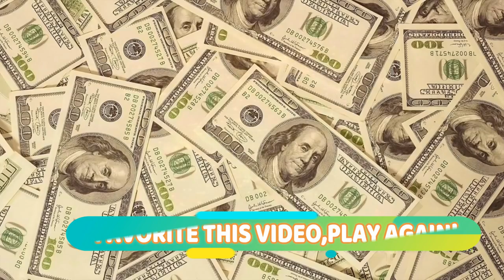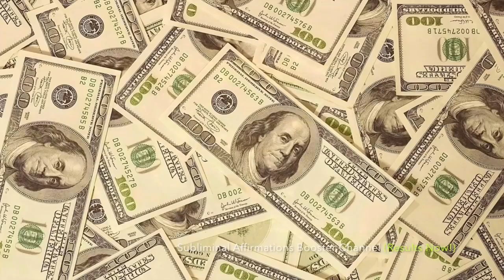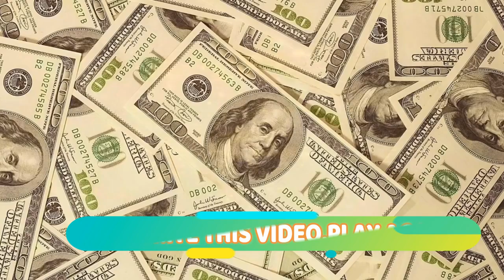GOODNIGHT 😴 Deep SLEEP Meditation To Manifest WEALTH & MONEY💵 [LISTEN DAILY For BEST RESULTS]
Listen to this Meditation Daily to Manifest Wealth and Money into Your Life! Get a Goodnight deep sleep every time you listen to This Meditation.

If you want to attract more money all you have to do is relax, calm your mind and meditate. Let the subliminal affirmations in this meditation transform your mind so that you can attract endless amount of wealth into your life.

When I Travel I use UBER and I'm giving you $2 off each of your first 3 Uber rides. To accept, use My code 'zy7apue' to sign up. Enjoy! Details

You can make $250 Off this app I discovered simply by Getting Your Friends to Sign Up called 'Digit' its a Money Savings App that WORKS!!

▼BOOST YOUR YOUTUBE CHANNEL NOW!

My Favorite Book I Recommend

EQUIPMENT:
Camera: Nikon DSLR D3200
Editing Software